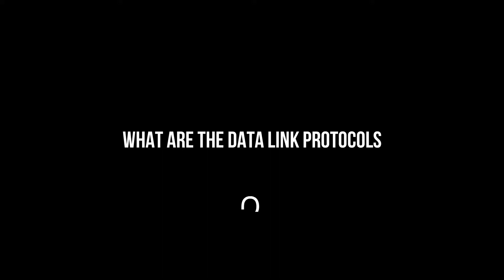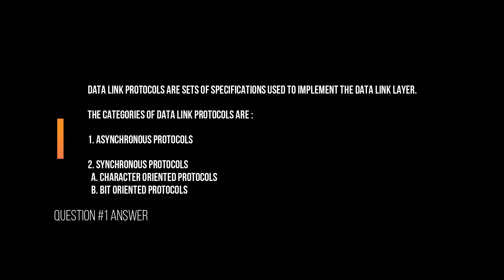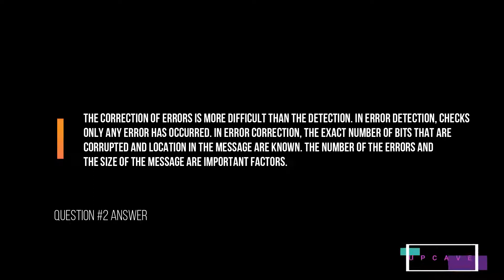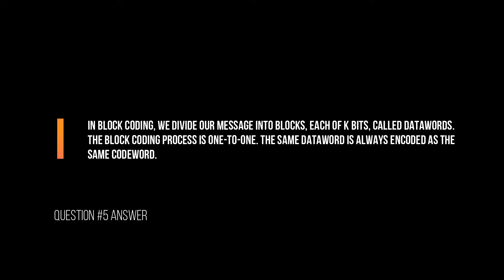TOP 5 NETWORK ADMIN QUESTIONS ASKED IN INTERVIEW - SET 1 - UPCAVE - 2020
Prepare yourself for the top 5 networking admin questions asked in interview in 2020